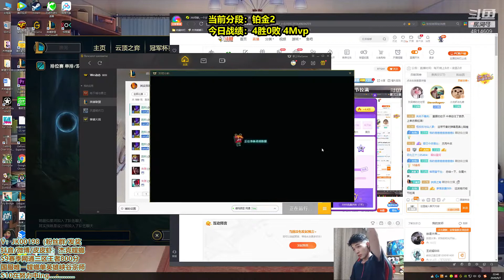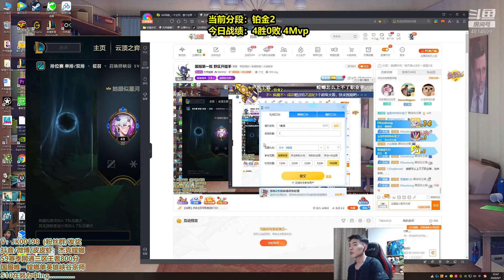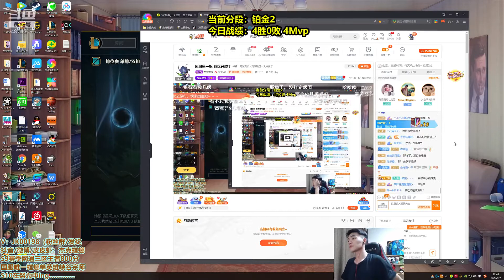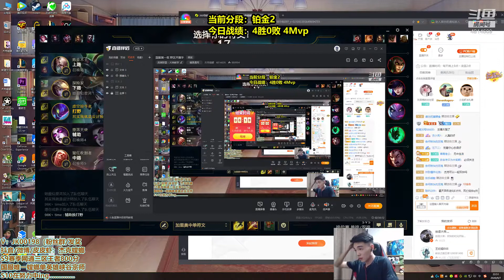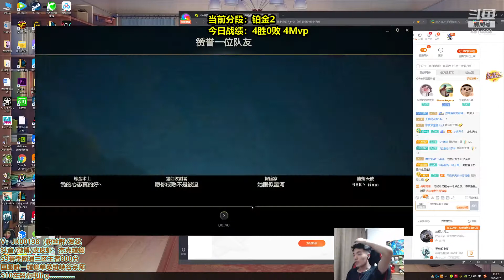國服第一螳螂 傑克螳螂 vs 伊芙蕾 9月7日